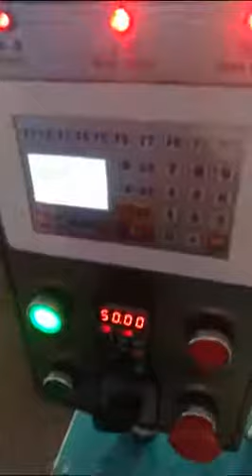Automatic candle wick cutting machine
Automatic candle wick cutting machine is a common machine in candle processing machine.This machine has the advanced electric and manual control methods.It can be integrated with machinery and electronic technology to realize the automation of delivering the wick,cup and bracket,wick-cutting and counting.It is suitable for production of wicks of all cup candle,pillar candle,tealight candle and artistic candle.